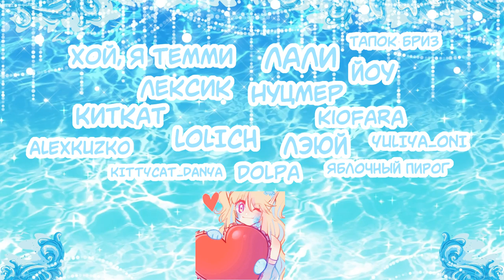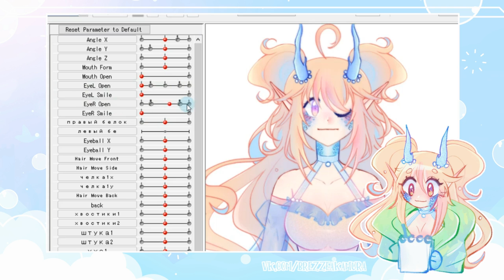Почему ГАЧА популярна?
почему гача так популярна?
персонажи на фоне НЕ МОИ.
программа в которой я рисую клип студио
• сделать репост видео
• написать комментарий